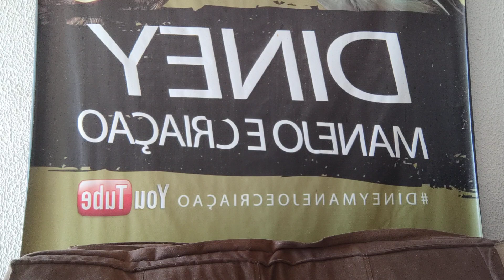ALGUMAS COISAS QUE PODE ESTAR ACONTECENDO NA SUA CRIAÇÃO